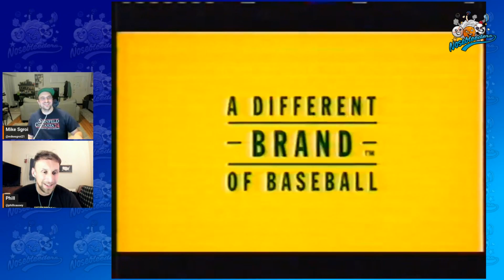Vintage Commercial Reactions: Mark Mulder & Barry Zito for the Oakland A’s (2004)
NOSEBLEEDERS PODCAST: EPISODE 9-22-24

Vintage Ads:
Barry Zito & Mark Mulder for the A's (2004)

Love our videos? Think we should get real jobs?

Keep up with the latest from The Nosebleeders!